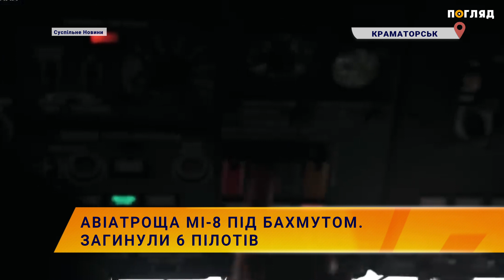🪖Авіатроща МІ-8 під Бахмутом. Загинули 6 пілотів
Шестеро українських льотчиків загинули під час виконання бойового завдання під Бахмутом, повідомив речник 18-ї окремої бригади армійської авіації імені Ігоря Сікорського Євген Ракіта.
«29 серпня на Бахмутському напрямку загинули шестеро пілотів 18-ї окремої бригади армійської авіації імені Ігоря Сікорського. Це сталося під час виконання бойового завдання», — сказав Ракита.
Ракіта також зазначив, що всі шестеро пілотів мали офіцерські звання і що подробиці інциденту не розголошуються з міркувань безпеки.
«Так, дійсно, сталася авіакатастрофа за участі двох гелікоптерів Мі-8. Вони перебували на бойовому завданні. Під час того, як вони виконували завдання в повітрі був ворожий винищувач Су-35», - уточнив інформацію речник Східного угруповання військ ЗСУ Ілля Євлаш.